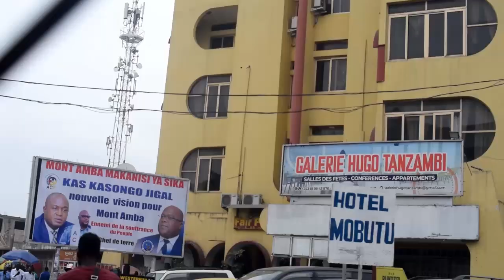RETOUR EN IMAGE AVEC L'ANNIVERSAIRE SURPRISE DE LEADER POMBA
cliquez sur ce lien pour plus de détails 👇👇👇👇👇👇

Titre :RETOUR EN IMAGE AVEC L'ANNIVERSAIRE SURPRISE DE LEADER POMBA